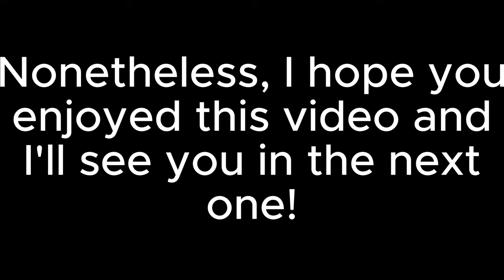Kingfisher and Hornbill skins! || Roblox Feather Family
Before I get into the video, I need to apologize for the delay! My screen recorder is acting up right now for some reason so I had to record this video twice for yall. I managed to end up with a decent video afterwards thankfully. Also I made this video in quite a rush so no thumbnail drawn by me sadly xD

I'll do it at some point! Anyways, hope you enjoy the video.

Timestamps:
0:00 - Intro
0:13 - Kingfisher hatchling
0:41 - Adult kingfisher
1:30 - Red billed hornbill hatchling
1:57 - Adult red billed hornbill
2:53 - Markings updated
3:14 - Outro